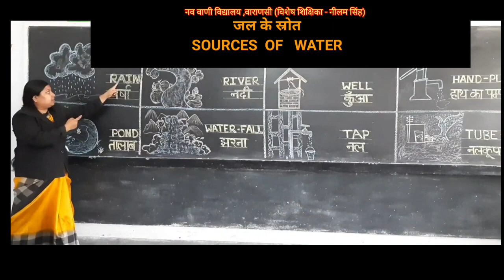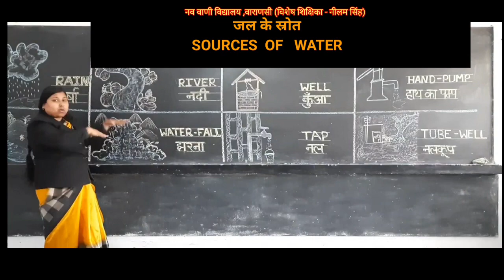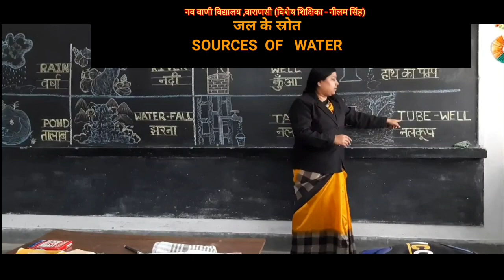जल के स्रोत (SOURCE OF WATER)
Nav Vani School for the Deaf